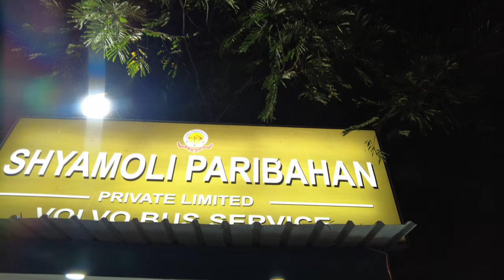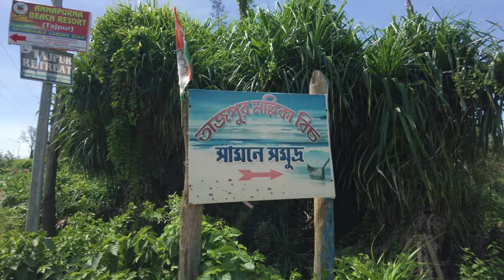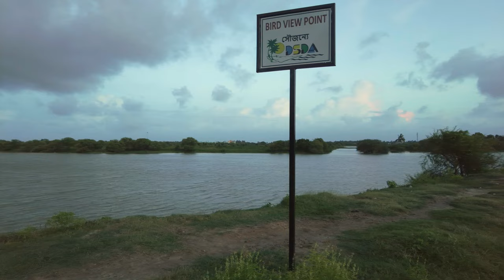Tajpur Tales: Exploring Tranquility and Coastal Charms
Tajpur is located in Purba Medinipur, in the state of West Bengal, India on the shore of Bay of Bengal. Tajpur is set between Mandarmani and Shankarpur. Tajpur is 172.9 km via NH16 and NH116B from the state capital Kolkata. It is located under Contai Subdivision area.